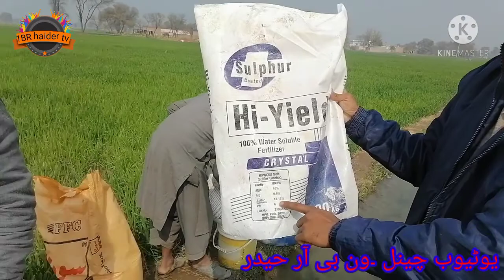Use and methods of fertilizers in sandy land بھربھری زمین کے لیے کھادوں کا استعمال اور طریقہ کار